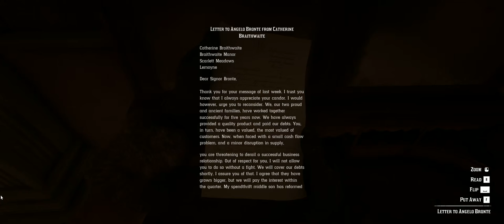26. A Short Walk In A Pretty Town; Blood Feuds, Ancient And Modern; The Battle Of Shady Belle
Red Dead Redemption 2 Ultrawide Gameplay - Part 26